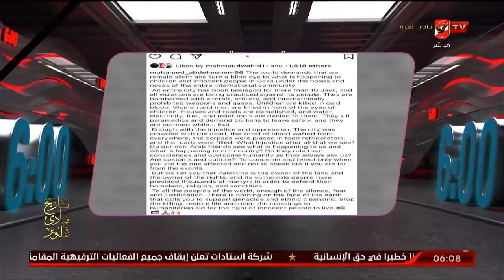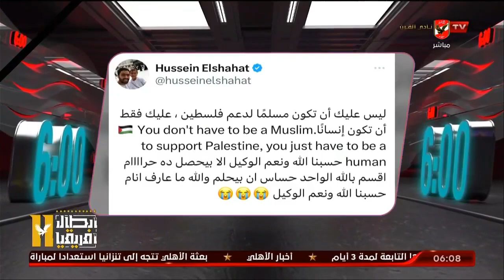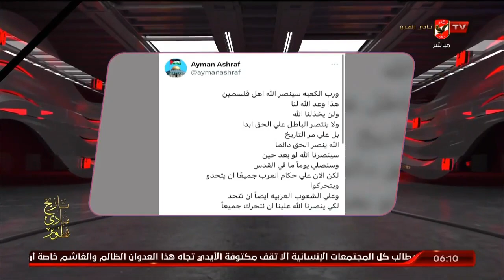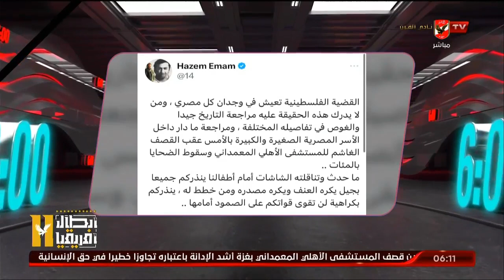احمد يستعرض موقف النادى الاهلى ونجوم الكرة المصرية فى تضامن مع احداث فلسطين